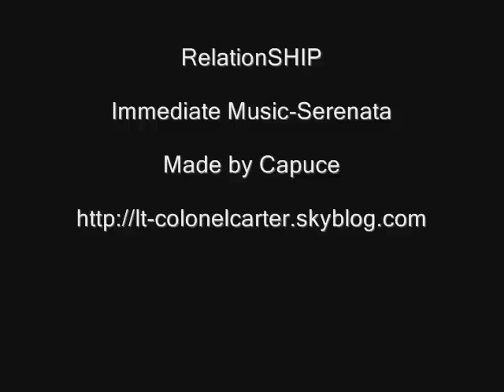RelationSHIP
In an Alien City...
Two Leaders...
A Friendship...
Threatened by a Tension...
Caused by Power...
"e: john are you questionning my authority?
j:when it comes to the security of this base, you're damn right i am !"
And...
Maybe Love?